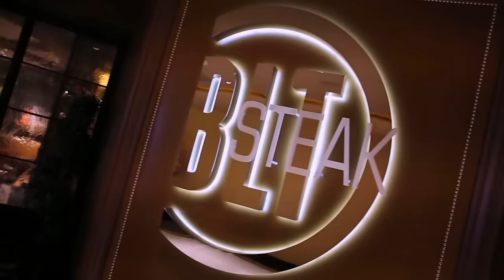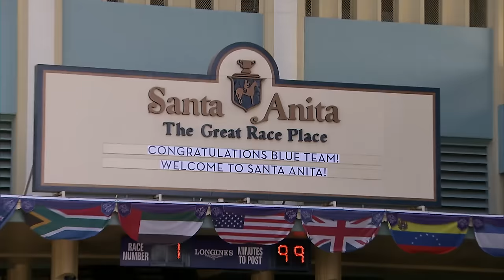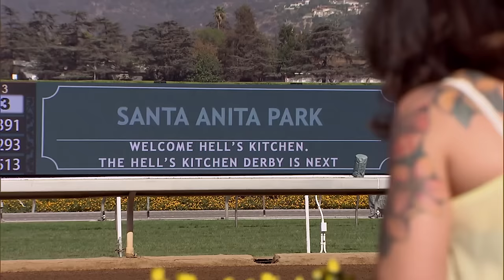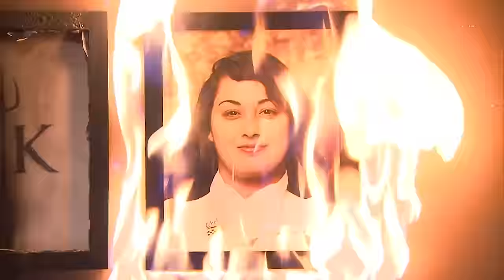Hell's Kitchen (U.S.) Uncensored - Season 15, Episode 11 - Full Episode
The teams have only five minutes to gather ingredients for a rack of lamb, sea bass and chicken. The chefs then take turns cooking the ingredients for one of the proteins before being replaced by a teammate. The winners visit the Santa Anita horse racetrack while the losers unload two hundred-pound lambs into the kitchen and prep them for service.